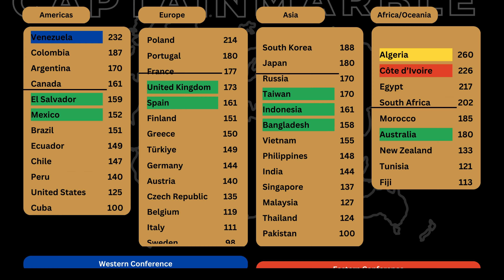Season 10 Day 6 | Champions League Playoff Elimination | Captain Marble Racing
👉 COMMUNITY POINTS!
DONT FORGET TO VOTE ON YOUR FAVORITE COUNTRY FOR BONUS POINTS NEXT SEASON

REGULAR SEASON RULES PER GAME:
1st place: 60 pts
2nd place: 55 pts
3rd place: 50 pts
4th-50th place: 47pts to 1 pt

PLAYOFF QUALIFICATIONS
Countries can make the playoffs depending on the points received in the regular season based on ranking in the league, conference, or division
- Points Leader: 8 marbles in playoffs
- Conference Leaders (2): 5 marbles
- Divisional Leader (4): 3 marbles
- Divisional Runner Ups(8): 2 marbles
- Wild Card (8): 1 marble

EVERY country that gets 1st place in a race gains an EXTRA marble in the playoffs, making is easier for low point countries to still have a chance at making the playoffs

In the event of a PTS tie, the tie breakers are as follows, in order:
- Most points before the points were added
- Highest rank in the conference or division

BONUS POINTS:
Extra points are given for the following:
20 points for the most votes in previous season (community points)
10 points if there is a point error that is spotted by the community

PRESEASON POINTS:
- 1st place 7 pts
- 2nd place 5 pts
- 3rd place 3 pts
No other points given for preseason other than community votes
Preseason is used to test out new adjustments, tracks, countries, and to create pole positions for the regular season.